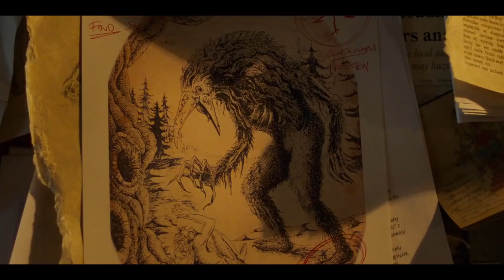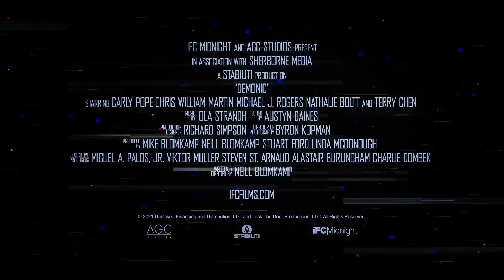Demonic 2021 trailer